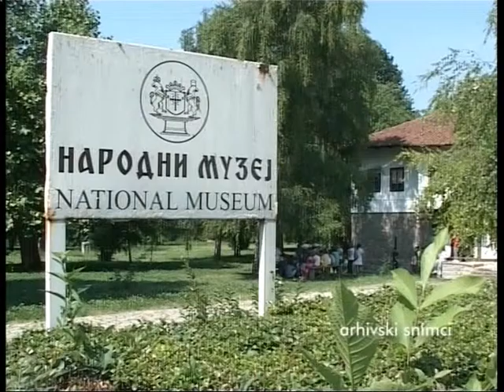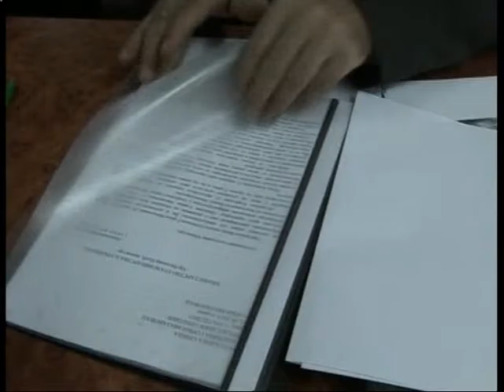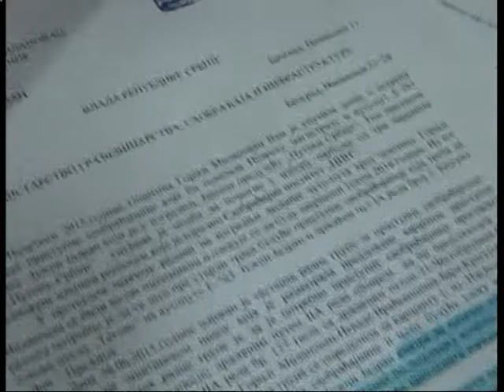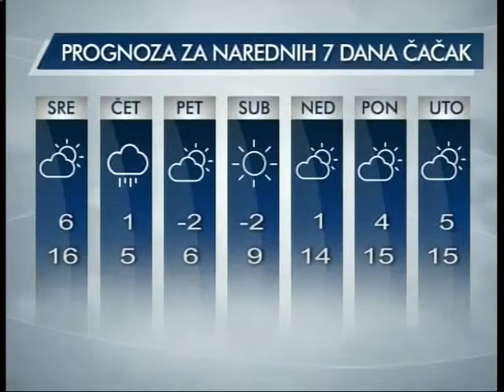Vesti 02 02 2016